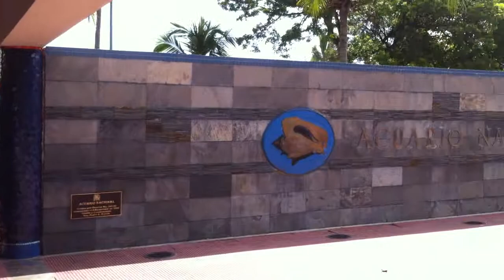Fish stuff in the dominican republic...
with taz,